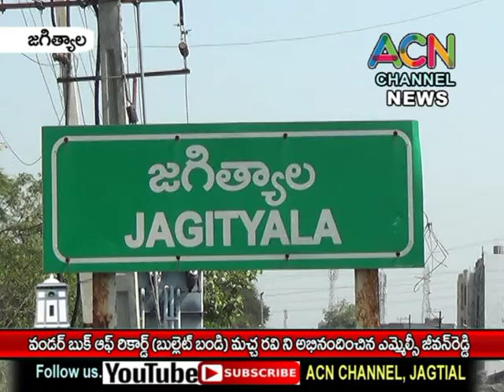జగిత్యాల వండర్ బుక్ ఆఫ్ రికార్డు (బుల్లెట్ బండి) మచ్చ రవిని అభినందించిన ఎమ్మెల్సీ జీవన్ రెడ్డి.